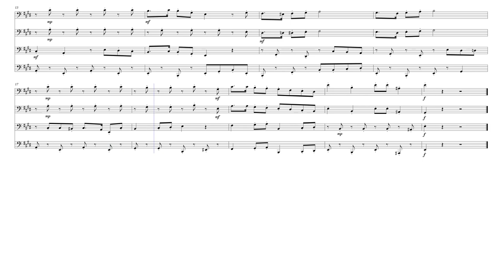Piranha Plants on Parade | Super Mario Bros. Wonder - Bassoon Quartet Arrangement